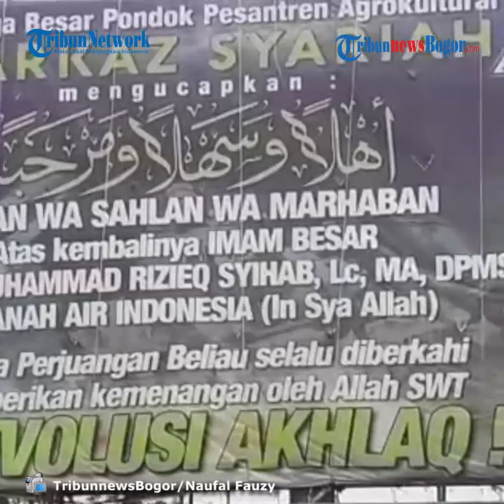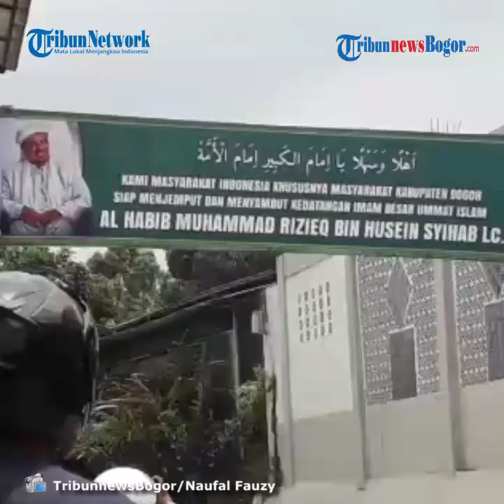Kerumunan Massa Habib Rizieq di Puncak Bogor, Wakil Bupati: Itu di Luar Kendali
TRIBUN-VIDEO.COM - Wakil Bupati Bogor Iwan Setiawan mengatakan bahwa kerumunan massa penyambut Habib Rizieq Shihab di Puncak Bogor pada Jumat (13/11/2020) lalu terjadi di luar kendali.

"Ya itu kan di luar kendali, di luar prediksi, kira kami langsung (ke Markas FPI), ternyata ada penyambutan," kata Iwan Setiawan kepada TribunnewsBogor.com, Rabu (18/11/2020).

Dia menjelaskan bahwa acara kerumunan itu juga digelar tanpa izin karena pihak panitia sama sekali tidak mengirimkan surat terkait acara itu kepada Satgas Covid-19 Kabupaten Bogor.

Namun, pihaknya tetap mempersiapkan personel gabungan sebagai antisipasi dan pengamanan protokol kesehatan kunjungan imam besar Front Pembela Islam ( FPI) tersebut.

"Tidak ada surat dari pihak panitia, gak ada," kata Iwan Setiawan.

Saat massa mulai berkerumun, kata dia, jumlah massa yang mencapai ribuan orang sulit ditangani petugas yang diterjunkan.

Selain itu, petugas di lapangan juga tidak bisa serta merta langsung membubarkan massa yang juga menutup Jalan Raya Puncak di Simpang Gadog tersebut.

"Ya kita di luar prediksi ya, yang pasti Covid-19 ini yang kita pegang Perbup, tentang PSBB. Kami juga penanganan agar sesuai Perbup. Jujur kami juga tidak bisa secara responsif membubarkan karena kami banyak pertimbangan, kami tidak mau adanya gesekan di lapangan. Karena melihat dari masyarakat itu ada pertimbangan," kata Iwan.

Dalam menindak lanjuti hal ini, Satgas Covid-19 Kabupaten Bogor dalam waktu dekat rencananya akan menggelar tes Covid-19 massal di lokasi kerumunan massa Habib Rizieq tersebut.(TribunnewsBogor.com)

Artikel ini telah tayang di tribunnewsbogor.com dengan judul Soal Kerumunan Massa Habib Rizieq di Puncak Bogor, Wakil Bupati : Itu di Luar Kendali,
Penulis: Naufal Fauzy
Editor: Vivi Febrianti